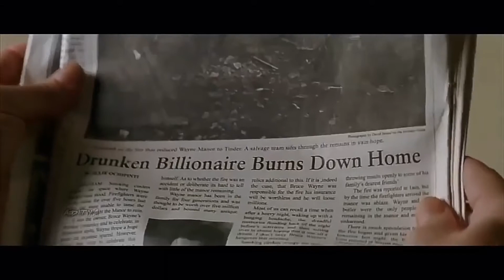SIGMA RULE - 2000 Boss Grindset ¦ Bruce Wayne _ Respect _💯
sigma male grind set mindset million mind set billion mindset op best trillioner grind set bruce wayne batman sigma rule meme